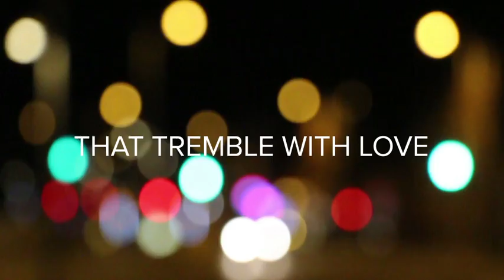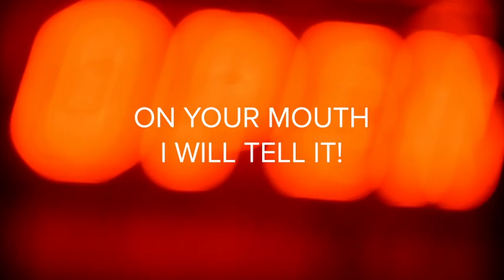Life is Opera - ROH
A brief aimed at the Royal Opera House in London, the purpose of the advert and campaign was to attract a younger audience into the world of Opera music.

Using video footage from the night-life scene, to attract those who spend most of their time out and about at the weekends.

This Video was created for YCN.